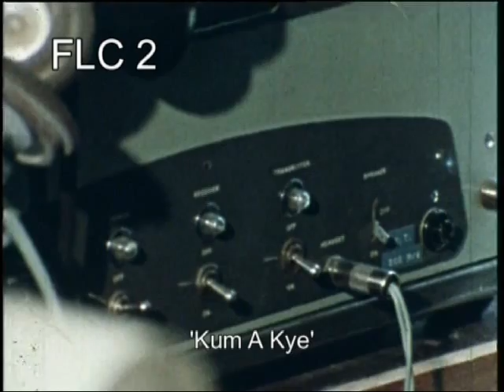Flame Lily Collection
Flame Lily Collection A collection of original films showing facets of life and times in the land that was Rhodesia from early days to the late 70s. Double DVD set available from Msasa Enterprises